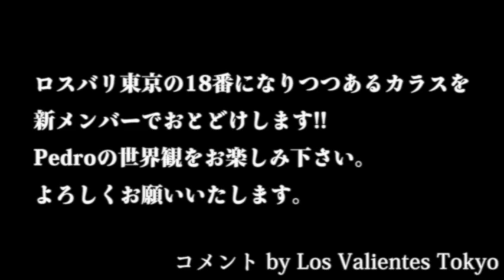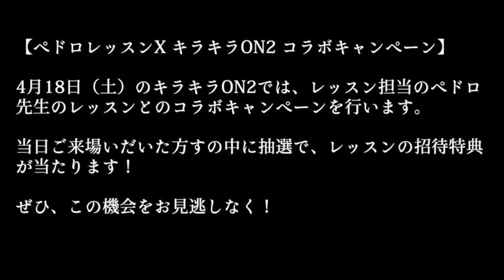キラキラON2 New Moon Salsa Night (2015.4.18)プロモ映像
キラキラon2は「心を熱くするサルサがそこにある」というテーマでお届けします。

まず、レッスンを担当していただくのは、Los Valientes(ロスバリエンテス)のPedro(ペドロ)。

パフォーマンスは、Los Valientes Tokyo。

「キラキラON2」は、初心者の方から上級者の方まで、安心して楽しめるサルサイベントとして、一人でも多くの方に、踊る楽しさ、サルサを聴く楽しさ伝えていくことをミッションとして活動させていただきます。今後ともよろしくお願いします。
【ペドロ先生からのメッセージ】
サルサはステップの踊り。しかしボディーを使えない動きは足踏みしているだけになりがちです。

それでは相手とコミュニケーションを取ることも難しく、間をもたせる為に手足のパターンに終始し、本来ある身体で踊るエネルギー溢れるサルサを忘れてしまいます。

ワークショップ1(19:00-20:00)では身体から創り上げるエネルギーあるステップワークレッスンを中心に、
ワークショップ2(20:00-21:00)では美しいラインで踊る大人のエネルギッシュなペアワークをお伝え致します。

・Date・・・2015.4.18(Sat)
・Place・・・六本木スタジオPEPE2
・Lesson・・・Pedro
・Performance
　　Los Valientes Tokyo
・楽曲提供 DJ S@MURAI

Schedule
19:00 OPEN
19:00-20:00 SALSA(サルサ)ON2初級 by Pedro
20:00-21:00 SALSA(サルサ)ON2初級 by Pedro
21:10 DJ Time (楽曲提供 DJ S@MURAI)
22:30 Performance
24:30 CLOSED

※PF後には、告知タイムを用意しております。（目標は最大10分以内でなるべく短く、みなさまに１秒でも多く踊ってもらえるよう努力いたしますのでご了承いただけますようお願いします）

Price
・2レッスン＋Party ￥3,000(w1d)
・1レッスン＋Party ￥2,500(w1d)
・Partyのみ ￥2,000(w1d)

Access・・・東京メトロ日比谷線六本木駅2番出口から所要時間約2分